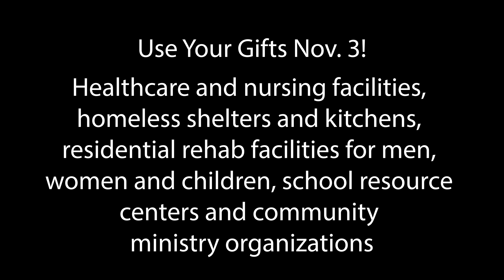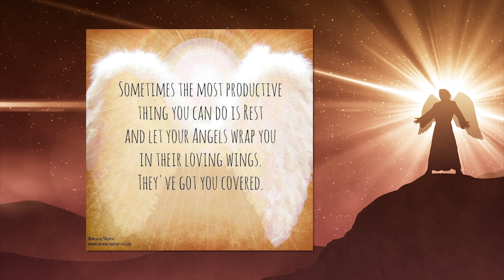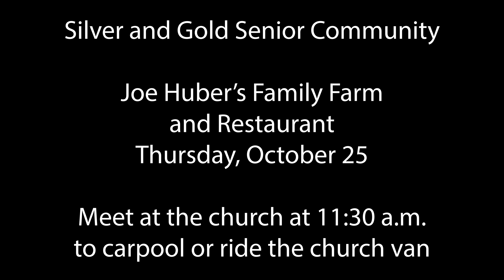The Net News, Oct. 14, 2018